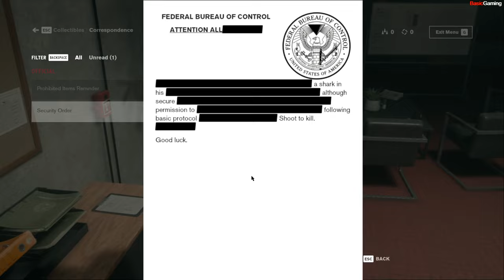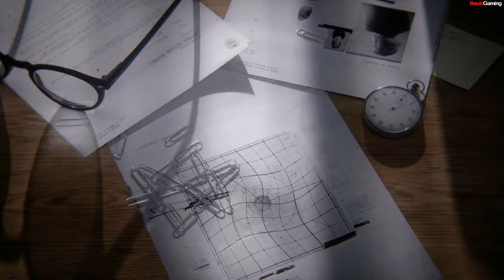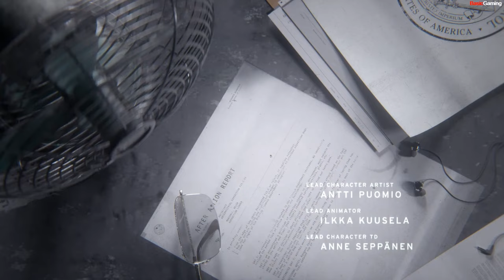Control | walkthrough gameplay | Part 1 | THE OLDEST HOUSE [No Commentary]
Control Walkthrough gameplay Part 1 includes a game review, intro and campaign mission 1 of the single player campaign for PS4, Xbox One X and PC. My 2022 Control walkthrough gameplay will feature the full game. This control walkthrough gameplay will include a review, all campaign missions, abilities, new gameplay and ending of the single player.

Control is an action-adventure video game developed by Remedy Entertainment and published by 505 GAMES on 27th of August, 2019 for Microsoft Windows, PlayStation 4 Pro, and Xbox One X. The game revolves around the Federal Bureau of Control (FBC), a secret U.S. government agency tasked with containing and studying phenomena which violate the laws of reality. As Jesse Faden, the Bureau's new Director, players explore the Oldest House – the FBC's paranormal New York headquarters – and utilize powerful abilities in order to defeat a deadly enemy known only as the Hiss, which has invaded and corrupted reality.

Control is played from a third-person perspective, and is built using Remedy's proprietary Northlight Engine, which was first used on the company's previous title Quantum Break. As Jesse Faden, players wield the Service Weapon, a supernatural firearm that can be adapted into a variety of different forms with different combat applications. In addition to the Service Weapon, Jesse also possesses a variety of supernatural abilities, including telekinesis, levitation, and the ability to control certain enemies. The Service Weapon and Jesse's abilities both expend Jesse's energy, necessitating a balance in their usage. The Service Weapon can be upgraded throughout the game via a skill tree; in order to gain new powers, players must locate various Objects of Power - ordinary items acted upon by supernatural forces - hidden throughout the Oldest House. Due to the versatility of the game's loadouts, Control's combat system can be customized and balanced to each player's personal preferences. Health in Control does not recharge automatically, and must be picked up from fallen enemies.

THANK YOU VERY MUCH FOR STAYING WITH US::)